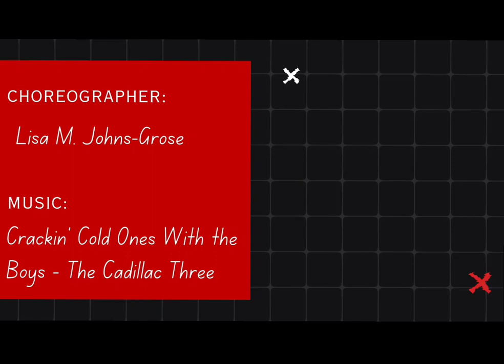Crackin' Cold Ones - Line Dance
0:00 Intro
0:10 Comptes 1-8
0:17 Comptes 9-16
0:24 Comptes 17-24
0:31 Comptes 25-32
0:39 Demo

Choreographer: Lisa M. Johns-Grose (USA) - August 2019
Music: Crackin’ Cold Ones With the Boys - The Cadillac Three

On wall 8 (facing 3 o’clock), dance only the 1st 8 cts. then re-start

R TOE STRUT – L TOE STRUT – R ROCKING CHAIR
1-4 Step forward on right toes, step down right heel, step forward on left toes, step down on   left heel
5-8 Rock forward right, recover back left, rock back right, recover forward left
On wall 8 (facing 3 o’clock), dance just the 1st 8 counts, then re-start facing 3 o’clock

R ¼ TURNING K-STEP
1-4 Step right diagonally forward, touch left next to right (clap), step left back diagonally, touch right next to left (clap)
5-8 Step right ¼ turn right, touch left next to right (clap), step left to left, touch right next to left (clap)

R STEP LOCK STEP SCUFF- L STEP LOCK STEP SCUFF
1-4 Step forward right, step left behind right, step forward right, scuff left next to right
5-8 Step forward left, step right behind left, step forward left, scuff right next to left

R JAZZBOX ¼  x 2
1-4 Step right across left, step back left, step right ¼ turn right, step left next to right
5-8 Step right across left, step back left, step right ¼ turn right, step left next to right

BEGIN AGAIN!!